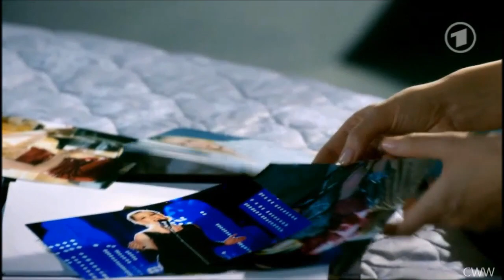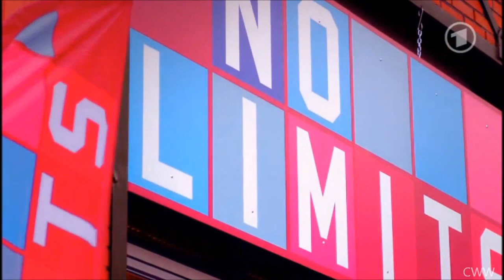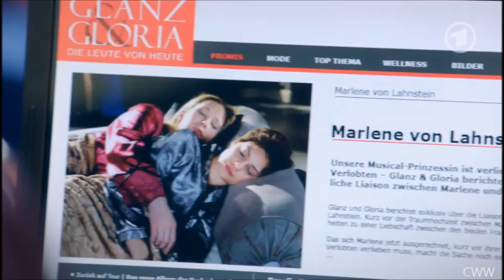Christian & Oliver Part 48 - 13.08.12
Or follow on Twitter: @ChrolliWW

To watch in HD click on the wheel icon and select 720p HD.

Please remember:
+ No spoilers

You can write to the actors at:
Verbotene Liebe
Studios 37/38
Butzweilerstrasse 255
50829 Cologne
Germany